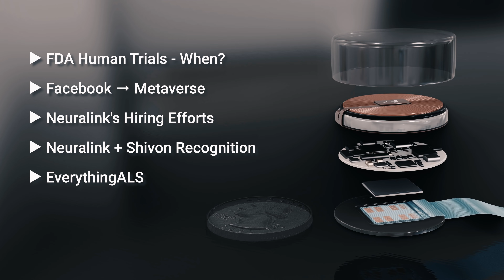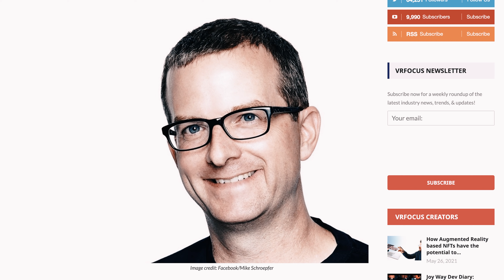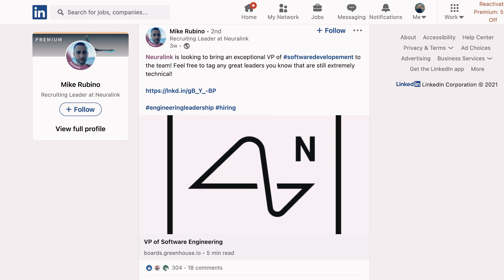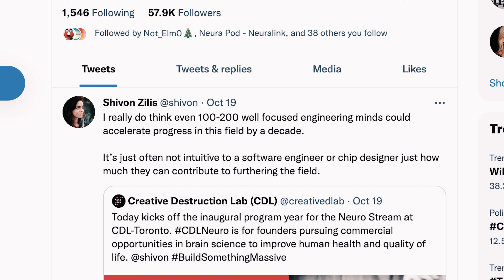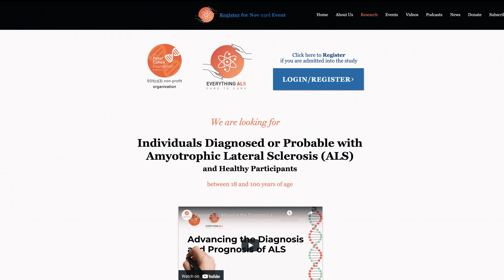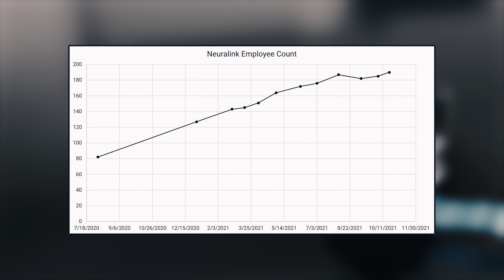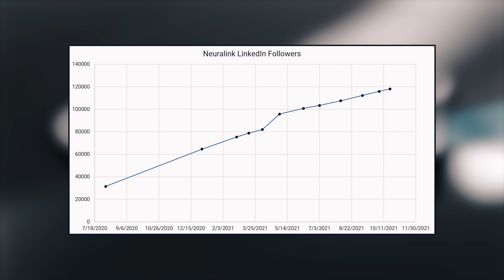Elon Musk's Neuralink Update – October 2021